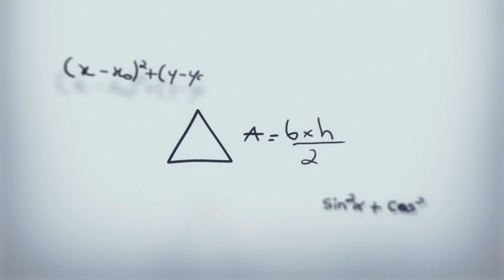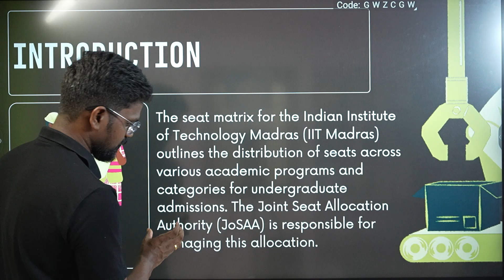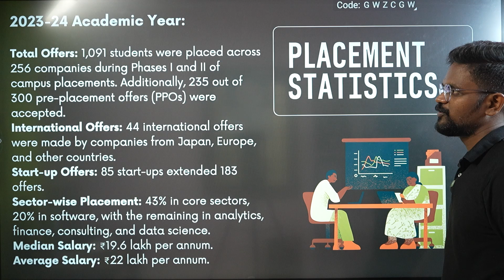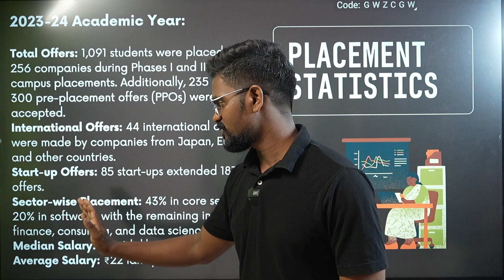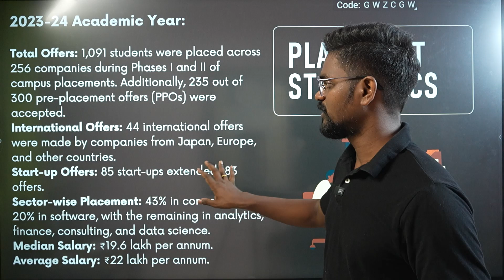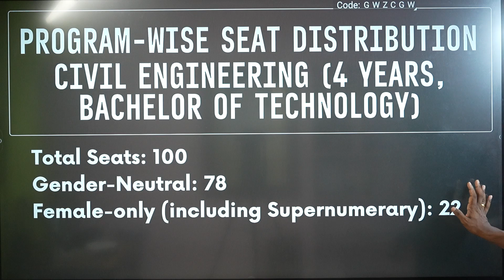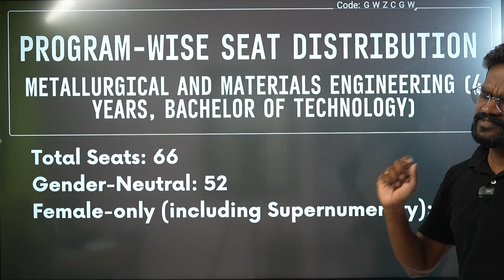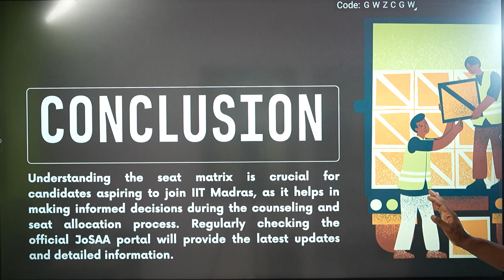IIT Madras❤️‍🔥Seat Matrix|Categories|JoSAA Counselling|Tamil|Muruga MP